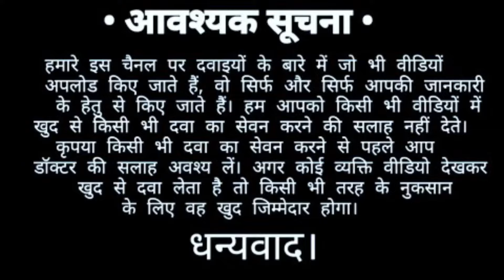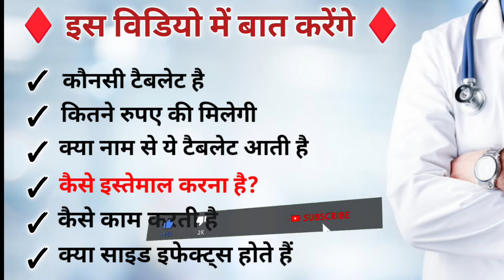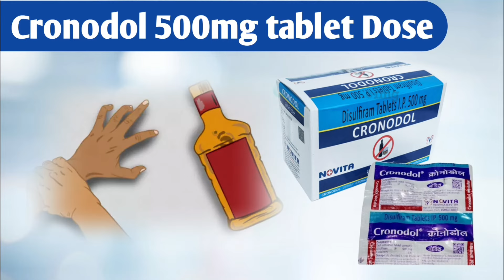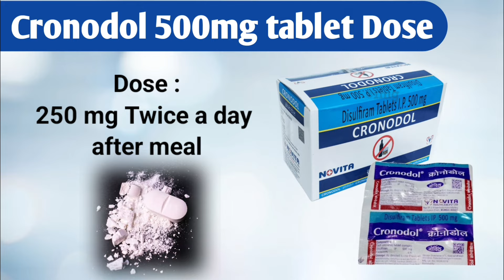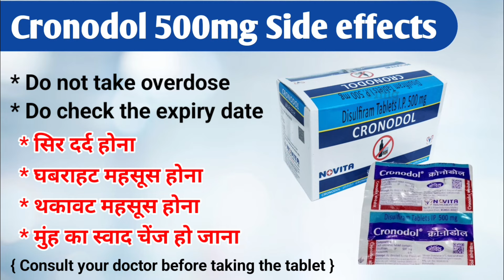Daru kaise chhudayen | cronodol tablet in hindi | disulfiram tablets ip 500mg uses in hindi.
Daru kaise chhudayen | cronodol tablet uses in hindi | disulfiram tablets ip 500mg.

Quarries :-

daru kaise chhudayen
sharab kaise chhudayen
daru kaise chhode
sharab kaise chhode
daru pina kaise chhode
sharab chhudaane ki dava
sharab pina kaise chhode
daru ki lat kaise chhode
sharab ki lat kaise chhudayen
sharab ki lat kaise chhode
daru ki lat kaise chhudayen
sharab kaise
daru chhudaane ki dava
sharab kaise churaye
cronodol tablet in hindi
cronodol tablet side effects in hindi
cronodol tablet kaise use kare
cronodol tablet kis kaam aati hai
cronodol tablet price
cronodol tablet uses in hindi
disulfiram tablets
disulfiram tablets ip 500mg
disulfiram tablets ip 250 mg
disulfiram tablet uses inhindi
disulfiram tablets lp
disulfiram tablets recopress 500